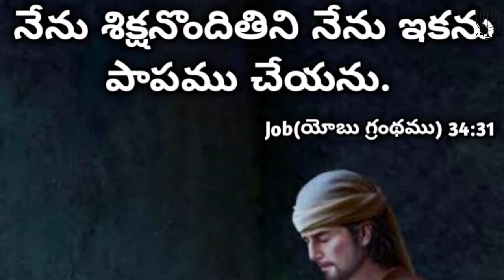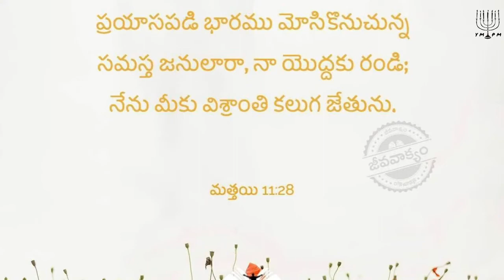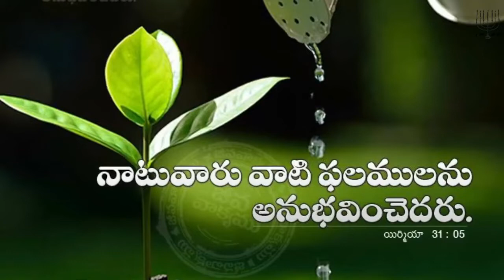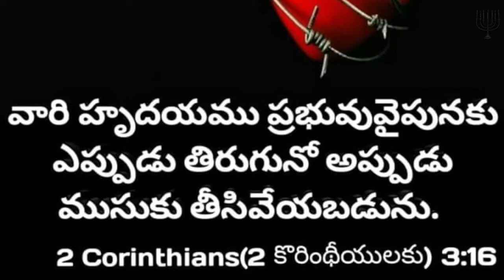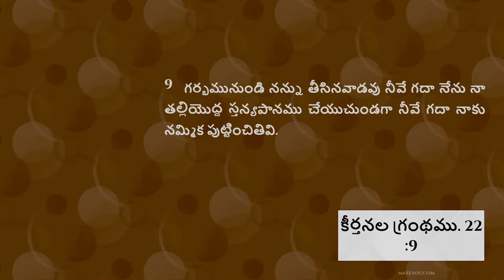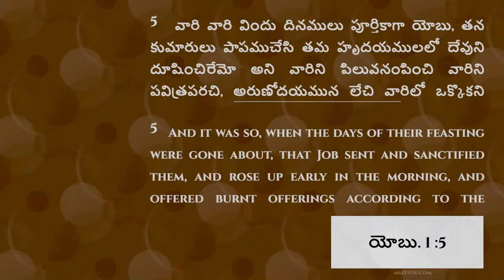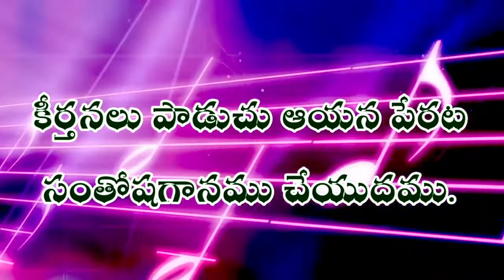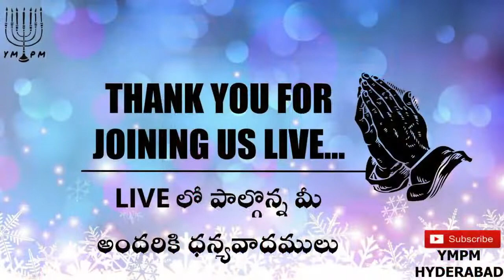షబ్బాత్ ప్రార్థన || Shabbath Prayer || 5th Nov 2022 || Morning Prayer || YMPM Hyderabad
YAHSHUA MESSIYAH PRATHANA MANDIRAM

SHALOM.